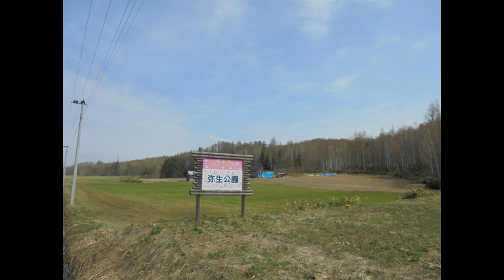【桜の森の満開の下】…でもなかった弥生公園（名寄市風連）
こんにちは！　濁遜でっす！

もう桜は散ってしまいましたが記憶の新しいうちにアップロード。
見に行くタイミングが難しいですね…まだ遅咲きのエゾヤマザクラはあるかも。